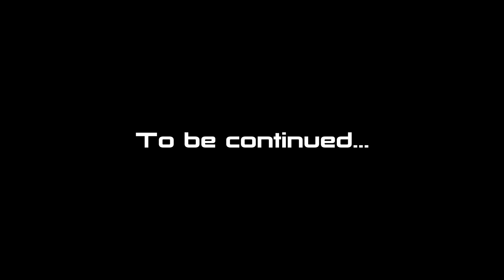Let's Play Mass Effect: Andromeda (blind) | The Prime Meridian (Part 98)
Even though the Archon did his best to stop Ryder, she's going to show him that she is not meant to be underestimated.

Mass Effect: Andromeda is property of Bioware